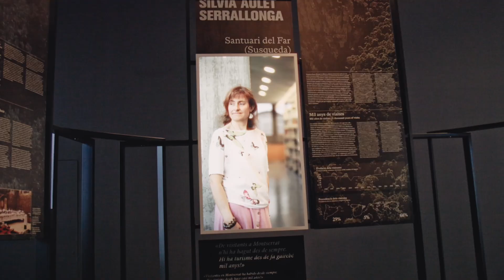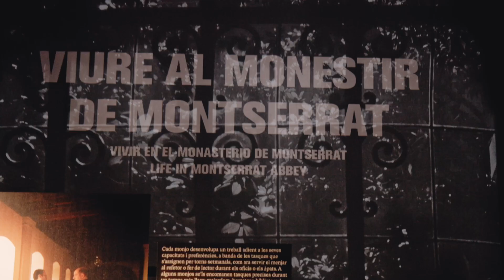Montserrat, 1000 anys | Aftermovie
L’exposició “Montserrat, 1.000 anys” és la nova proposta expositiva per a la sala 3 del Palau Robert, una col·laboració entre la Direcció general de Difusió de la Generalitat de Catalunya i l’Abadia de Montserrat amb motiu dels mil anys de la fundació del monestir, que ha comptat, igualment, amb el suport de l’Ajuntament de Barcelona i la Diputació de Barcelona.

Comissariada per Marc Sureda i Jubany, conservador del MEV, Museu d’Art Medieval, i Sergi Martin Lamata, d’Abacus, presenta les claus d’aquesta fita extraordinària a través d’un viatge virtual inèdit al cor del monestir i també dels testimonis de molta gent que hi ha establert vincles de tota mena.

L’exposició forma part dels centenars d’actes i activitats previstos per a la celebració del mil·lenari, que van començar amb la inauguració institucional del dia 7 de setembre a Montserrat i acabaran el 8 de desembre del 2025 amb un Te Deum mil·lenari. S’han previst un miler d’activitats religioses, socials i culturals, participatives, que compten amb la col·laboració de nombroses institucions, administracions, empreses, persones, entitats i col·lectius.

“Montserrat, 1.000 anys” fa un viatge per la fita assolida. Proposa una mirada pel Montserrat portes endins, una perspectiva del Montserrat de tothom, i ho fa donant veu a múltiples persones, reconegudes o anònimes, amb  tècniques museístiques clàssiques però també amb eines immersives interactives, nombroses peces audiovisuals i recursos escenogràfics de tecnologia digital. Tot plegat, amb la intenció de fer possible una futura itinerància de l’exposició.

Planteja una mirada contemporània sobre Montserrat, que permeti comprendre'l des de la gent i per a la gent, i que també permeti, a través seu, explicar al món el país on Montserrat es troba i que el té com a punt de referència.